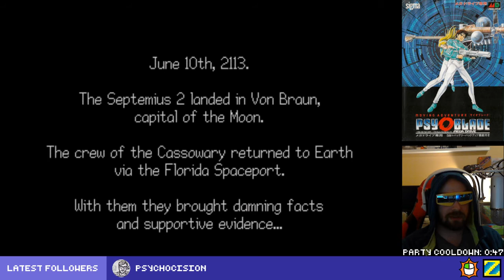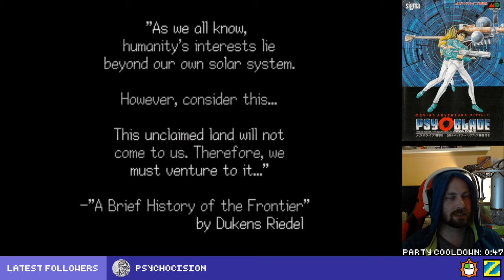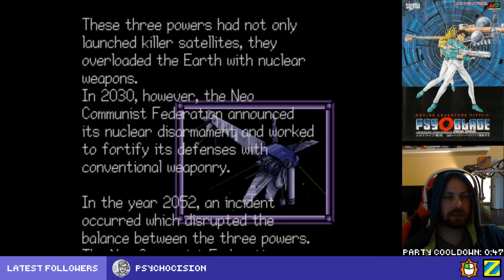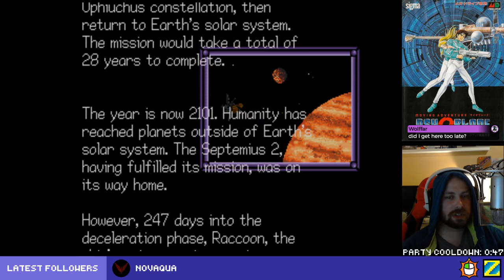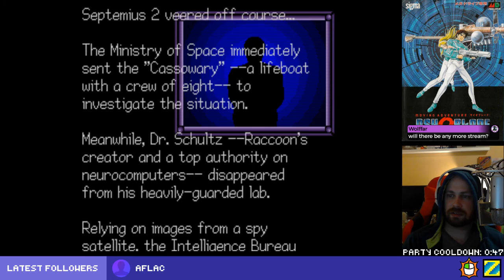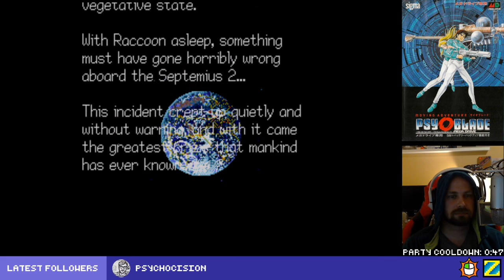Psy-O-Blade - 07 - OH MY GOD! - Featuring Bobo the Vulture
In this episode of Moving Adventure: Psy-O-Blade we are joined by BoboTheVulture as we FINALLY beat that stupid game in a game. and end up getting betrayed by one of our fellow crew mates. And what's that we hear? Beep Beep Beep Ping Pong! Someone's booting up!

Moving Adventure: Psy-O-Blade was originally released in 1988 for the MSX2, PC-88, PC-98 by T&E Soft and it was later ported to the Megadrive in 1990 by Sigma Enterprises and eventually in 2015 received a great fan translation by Eien Ni Hen and tryphon, and was streamed on Beam.pro